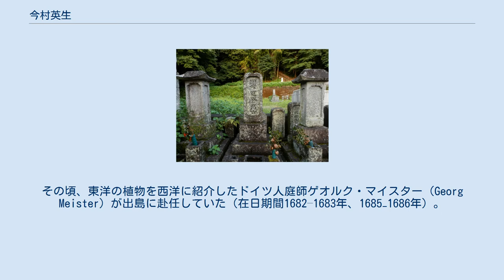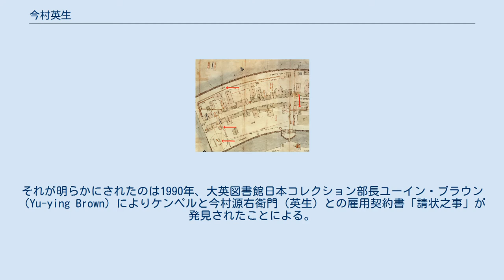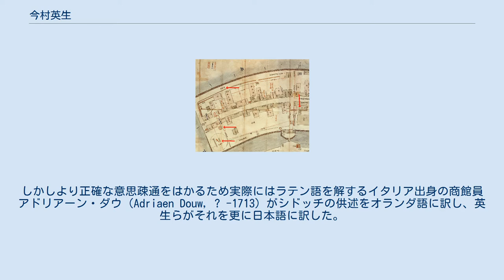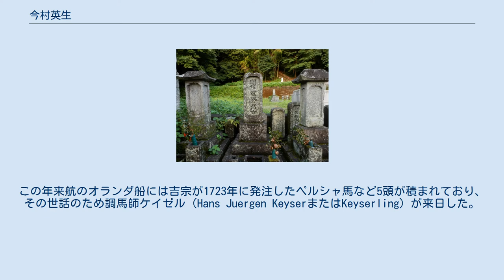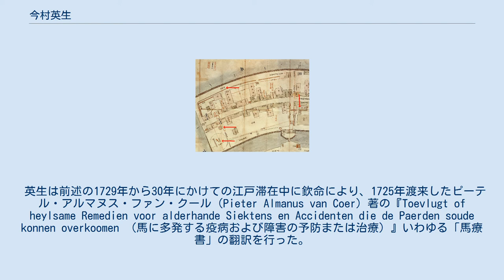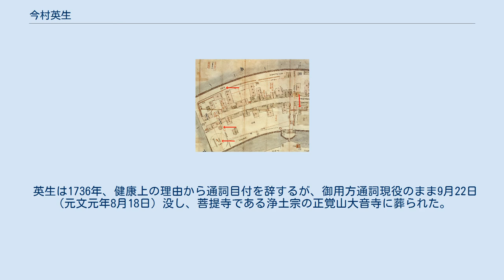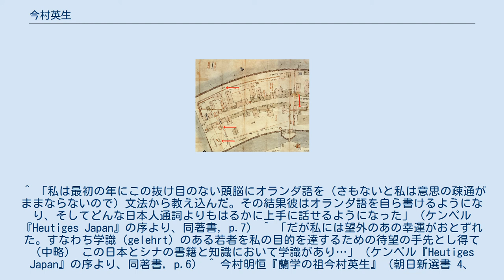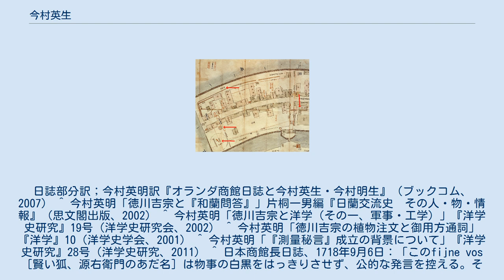今村英生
今村英生の墓 今村 英生（いまむら えいせい、1671年12月6日（寛文11年11月5日） - 1736年9月22日（元文元年8月18日））は江戸時代中期のオランダ通詞（幕府公式通訳官）。
通称は源右衛門、のち市兵衛。
若いころ出島でエンゲルベルト・ケンペルの助手となり語学に磨きをかけると共に薬学・医学・博物学を習得。
通詞に採用されてのち、抜群の語学力と学識を生かし、新井白石や徳川吉宗の洋学を陰で支えた。
著書『西説伯楽必携』は日本初の西洋獣医学・馬術・飼育法の翻訳書として高く評価されている。
 5代子孫に地震学者・今村明恒がいる。
 今村英生は1671年12月6日（寛文11年11月5日）、阿蘭陀内通詞・今村市左衛門公能（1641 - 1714）と妻・造り酒屋山口治郎右衛門の娘（名前不詳）との次男として長崎で誕生した。
今村家の祖先は竜造寺氏（大内氏とも）の家臣と伝えられ、同家滅亡ののち松浦氏に仕えた。
祖父・今村四郎兵衛道安（1617−1673）はオランダ商館が平戸から長崎に移転した時（1641年）警護の士として移り住み、通訳補充のため武士を廃業し和蘭訳司にとなった。
英生は内通詞の家系の一員として幼少の頃より父親からポルトガル語やオランダ語を学び、出島に出入りし語学力を磨いた。
同時に商館付医師の助手として薬学・医学を学ぶ。
その頃、東洋の植物を西洋に紹介したドイツ人庭師ゲオルク・マイスター（Georg Meister）が出島に赴任していた（在日期間1682–1683年、1685−1686年）。
 1690年（元禄3年）9月26日、ドイツ人医師・博物学者エンゲルベルト・ケンペルは商館付医師として出島に上陸し、前任者の助手であった英生（当時数え20歳、以下年齢は数え表記）をそのまま自分の助手として採用した。
以後約2年にわたりケンペルは主に英生の協力のもと日本の地誌に関する情報収集を精力的に行い、文物を購入したが、その範囲は当時提供を禁じられていた情報や地図や役職名鑑（『江戸鑑』）や仏像などにも及んだ。
ケンペルは意思疎通を図るため英生にオランダ語を文法から徹底的に教え込んだ。
また協力の見返りに英生はケンペルから薬学・医学・博物学などを学ぶ。
2回におよぶ江戸参府にもケンペルは英生を従者として同行させた。
ケンペルと今村源右衛門との情報交換の詳細は大英図書館に残されるケンペルの数々の記録から窺われ、お互いの並々ならぬ努力が明らかにされた。
 帰国後、ケンペルは日本滞在中に得た情報や見聞をHeutiges Japan（今日の日本）にまとめたが、生前には刊行されなかった。
遺品としてその草稿を買い取ったイギリス王室の医師で群を抜く収集家ハンス・スローン卿はスイス人博物学者ヨハン・ヤコブ・ショイヒツエルの四男ヨハン・カスパル・ショイヒツエル（Johann Caspar Scheuchzer）にそれを英訳させThe History of Japan（日本誌）と題し、1727年ロンドンで刊行させた。
その本は評判を呼びフランス語やオランダ語にも翻訳された。
 原稿の序文で、ケンペルが「日本人助手」の協力に言及しているが、その名前は著書のどこにも記さなかった。
それが明らかにされたのは1990年、大英図書館日本コレクション部長ユーイン・ブラウン（Yu-ying Brown）によりケンペルと今村源右衛門（英生）との雇用契約書「請状之事」が発見されたことによる。
 1695年9月26日、25歳の英生は語学力を買われ稽古通詞に採用される。
身分制度の厳しい時代、家格の低い内通詞出身の者が正式な通詞に採用されるのは異例なことであった。
翌年7月早くも小通詞に昇進する。
出島商館長日誌には「Gennemon」（源右衛門）の表記で頻繁に彼の名前が現れる。
1697年、年番小通詞（年番は大・小通詞を代表し通常2人で商館と直接折衝する）に任じられた英生は出島乙名・吉川儀部右衛門の姪「はる」と結婚。
翌年江戸番小通詞（江戸番は商館長一行の江戸参府に同行する）を務める。
以後生涯にわたり彼は年番8回、江戸番6回を務めた。
1707年、37歳で英生は大通詞に昇進する。
 1708年10月12日（宝永5年8月29日）日本での布教を目的にイタリア・シチリア島パレルモ出身のローマカトリック在俗司祭ジョヴァ...